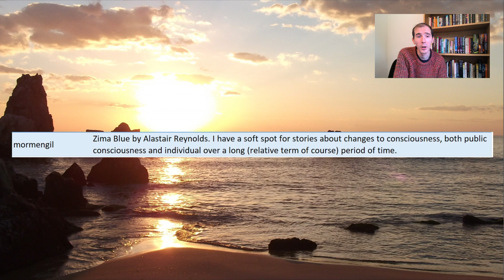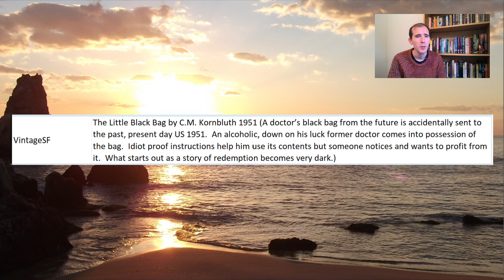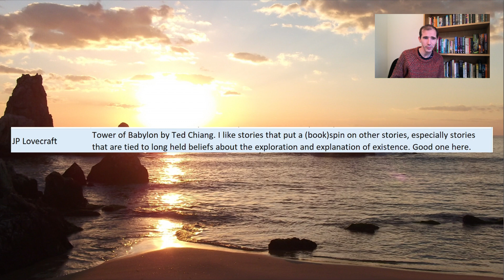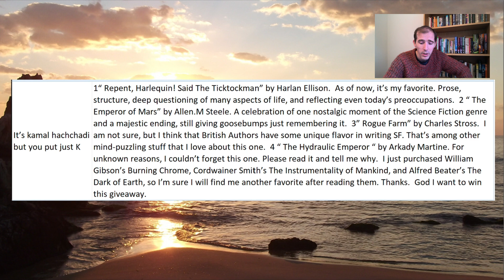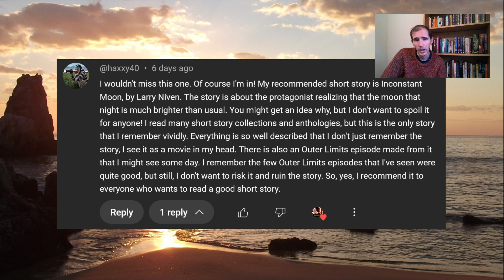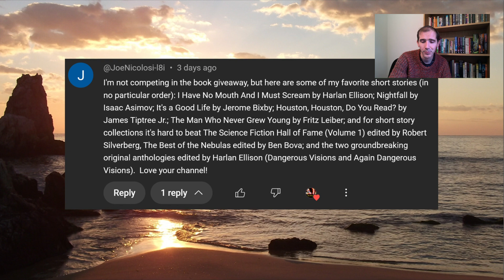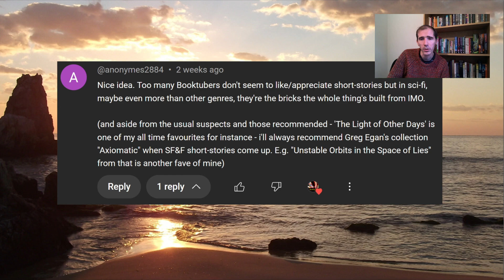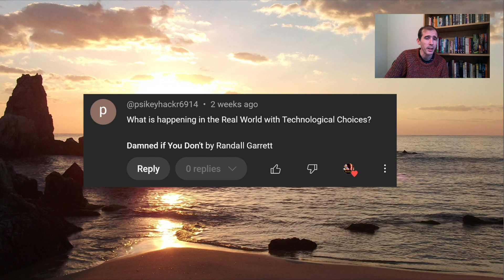SF Short Story Viewer Recommendations | Short Sci-Fi September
Here are some wonderful stories viewers of this channel have recommended during Short Sci-Fi September.